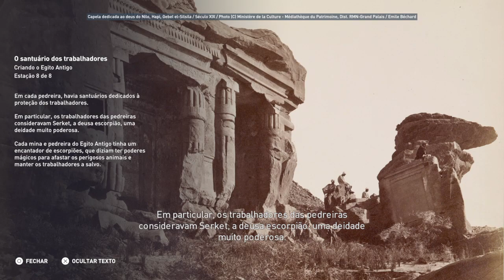Discovery Tour Criando o Egito Antigo